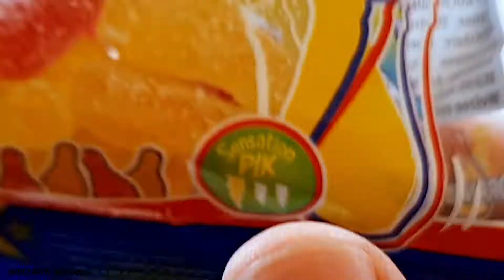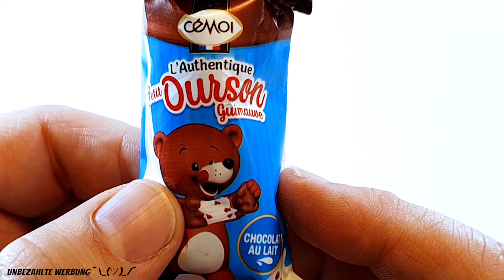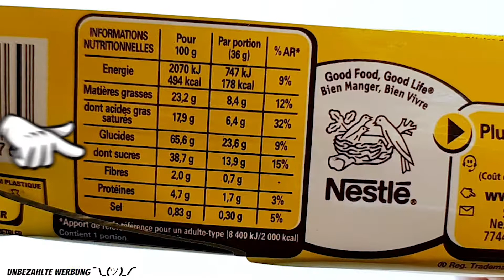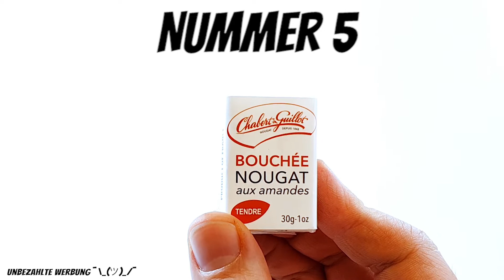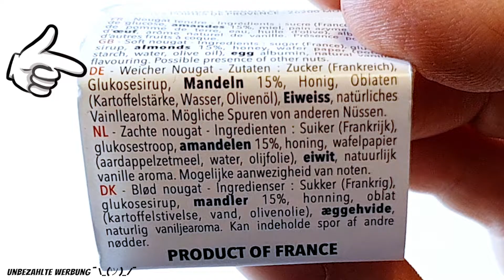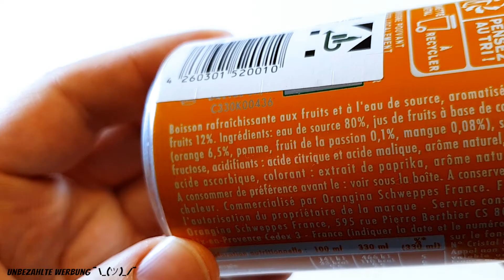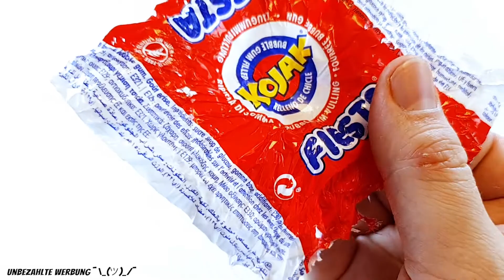Mystery Süßigkeiten Länder Box... 𝙨𝙘𝙝𝙣𝙚𝙡𝙡 𝙢𝙖𝙡 𝙜𝙚𝙩𝙚𝙨𝙩𝙚𝙩 📦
Sugafari hat mir netterweise wieder ein Paket zugeschickt! Eine Mystery Länder Box! 8 Überraschungs-Snacks sind drin, die ich für euch teste! Und diesmal hat die Technik auch nicht gestreikt, also viel Spaß ✌😅

0:00 Drei Blitze?
0:17 Orange is the new red!
1:08 Das Bärchi Desaster!
1:54 Sonntagsmahl?
2:52 Oui? Non?
3:51 Plombenzieher?
4:47 Hey ne Fant...ach ne!
6:03 Hach, Die 70er!
7:19 Endgegner!

📜 Kommentieren!

◾ UNITY - Broadcast together!